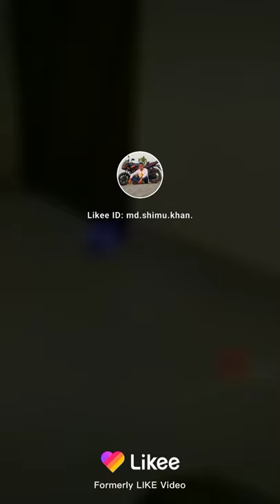How to flying remote control helicopter toy....